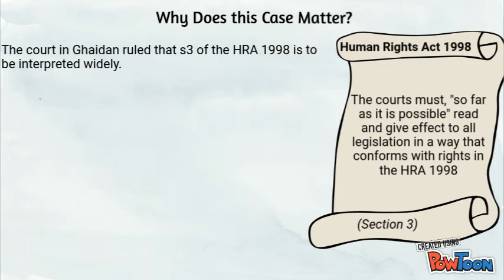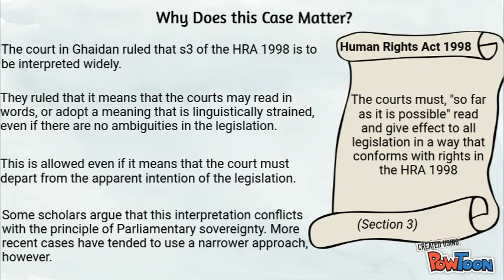Ghaidan v Godin-Mendoza | Interpretation of s3 HRA 1998 | Animated Case Summary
This video case summary covers the case of Ghaidan v Godin-Mendoza. The importance of this case mainly relates to the wide interpretation that was given to s3 HRA 1998, because this interpretation was so wide that some feared it might interfere with Parliamentary Sovereignty. In this case, that meant reading the word 'if' into the statute, to avoid allowing it to contravene Arts 8 & 14 of the ECHR as implemented by the HRA 1998.

References:
Ghaidan v Godin-Mendoza [2004] UKHL 30